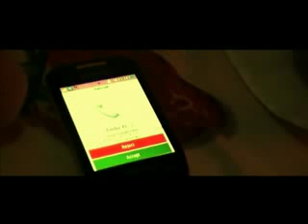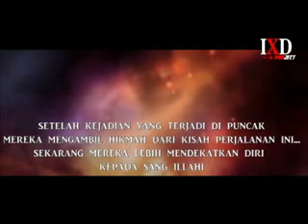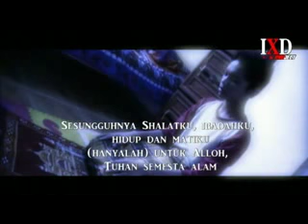film pendek - dentingan suara kecapi SMPN 1 Cipanas 9D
film pendek karya anak anak smp negeri 1 cipanas kelas 9D yang masih baru belajar membuat film